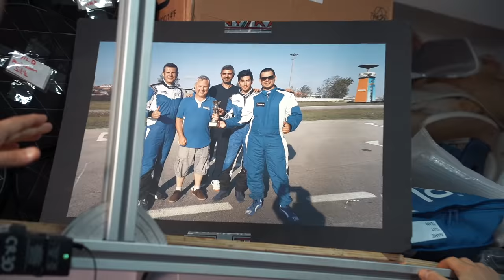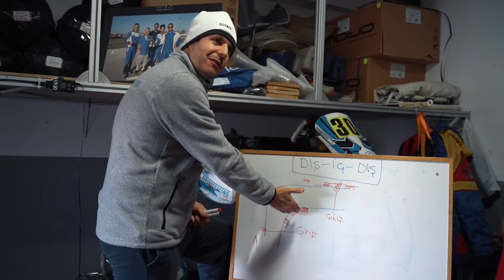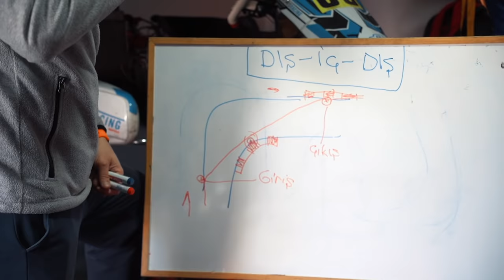'dan Sinan Koç ile Go Kart yaptık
Bu video' da Otopark.com 'dan tanıdığınız Sinan Koç ile Go Kart pistinde yarıştık!
Beni tuzla'daki yarış pistineve takımına davet etti. Karting arabalarıyla pistte yarıştık. Günümüzde F1 sporuna ilginin artması ve hepimizin gurur duyduğu Cem Bölükbaşı'nın F2'de yarışmaya başlamasının ardından o heyecanı biraz olsun deneyimlemek, yarış pilotu nasıl olunur, go kart nasıl yapılır, karting yaparken dikkat edilmesi gereken şeyler nelerdir, motor sporlarına nasıl başlanır gibi sorulara yanıt aramak ve sizlerle paylaşmak istedik. Gerçekten müthiş bir tecrübe ve drift dolu bir vlog oldu. Go kart sporu ile ilgili elimizden geldiğince sizlere bilgi vermeye çalıştık ama en önemlisi sizlerle çok keyifli dakikaları paylaşmaya çalıştık. Araba tutkunuz varsa ve hızı seviyorsanız mutluka bunun eğitimini almalı ve profesyoneller tarafından kontrollü bir şekilde bu işi yapmalısınız. Eğitmenlerimizden neredeyse yarış pilotu olan bütün herkesin karting gibi benzer eğitimlerden geçtiğini söylediler. Sokaklar hız yapmak için doğru yer değil, ama bu pistte hız yapmak gerçekten bir tutku haline gelebilir.

Spor kariyerinin ardından spor alanında girişimler yapan Ertan Balaban, YouTube kanalında spor, doğa ve motivasyon videoları yapıyor.